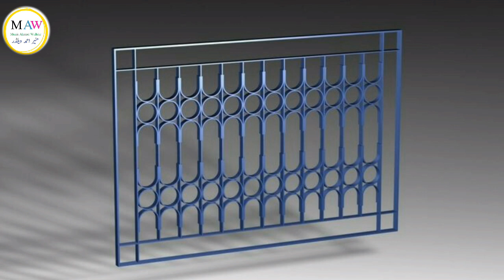Window grill design | latest grill designs | modern grill design 2021